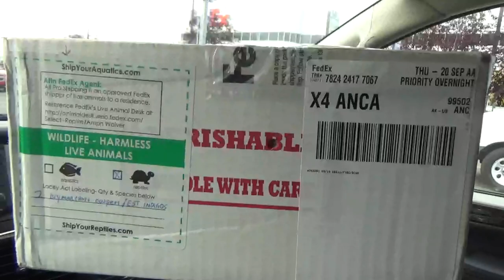They are here!!! (Eastern Indigo Snakes)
At long last, a dream animal (a pair of them actually) have arrived at The Reptile Barn!